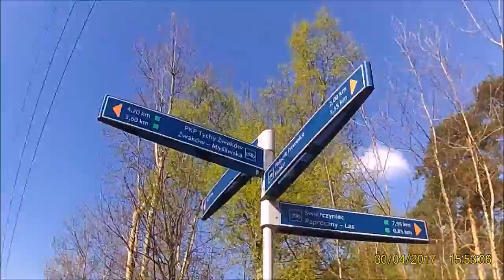Tychy Bieruń 30 04 2017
Wyprawa rowerowa do Tych i Bierunia zrealizowana 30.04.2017 - przejechane 85 km.